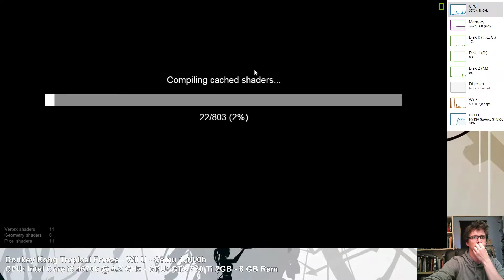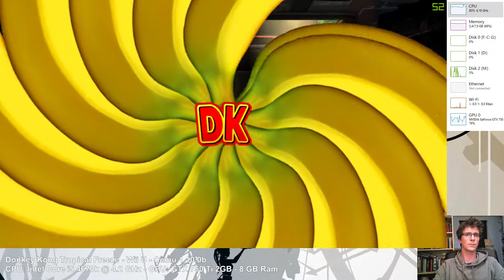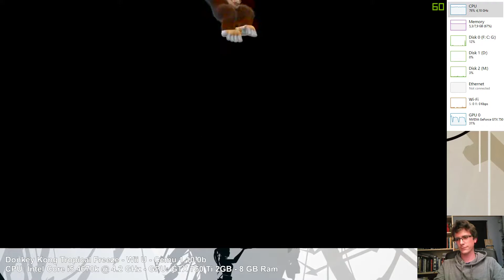Donkey Kong Tropical Freeze - Cemu 1.10.0b - GTX 750 Ti 2GB